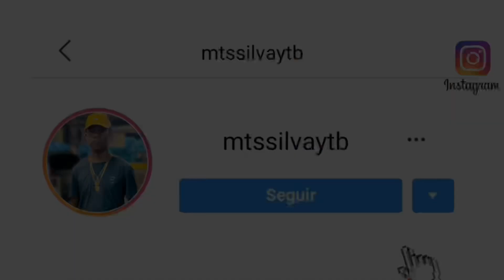ELA É BLOGUEIRINHA AQUI DA FAVELA, EU VOU TE BOTAR vs VOU ACABAR COM TUA MARRA - TIK TOK [ HG DANCY]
➦ Quer Ter Sua Música No Canal Do Mts Silva?

➥ Entre Em Contato Pelo Instagram e Agende Sua Data: @mtssilvaytb

Artista: MC JL ÚNICO
Produção: HG DANCY
Versão: FUNK TIK TOK
Ano: 2022